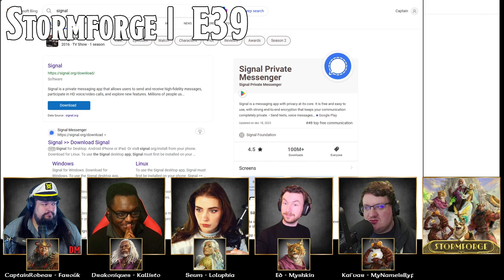Stormforge | E39: "Back Home" | Homebrew D&D 5e Actual Play Campaign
Captain RoBear & Crew present, Stormforge, a Homebrew D&D 5e Actual Play Campaign that is broadcast LIVE every Wednesday at 1:30PM Central

Envato Elements
Music Vine